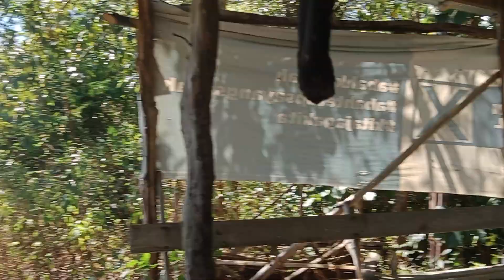Naik ke bukit sambil bersih2